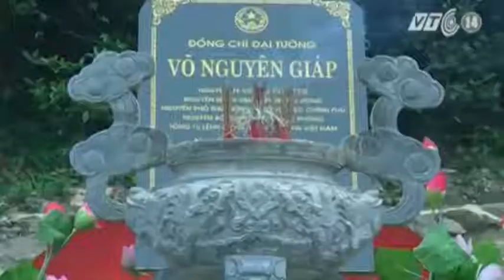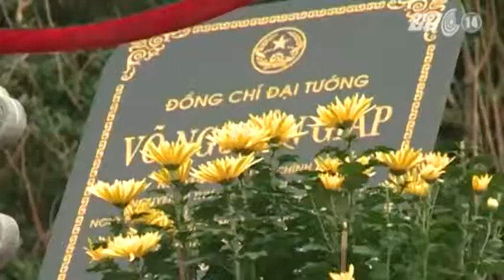VTC14_Nhớ về Đại tướng Võ Nguyên Giáp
Nhớ về Đại tướng Võ Nguyên Giáp:
Càng gần đến ngày kỉ niệm 60 năm chiến thắng Điện Biên Phủ (7/5/1954 - 7/5/2014), kỉ niệm và những hồi ức về sự kiện lịch sử hào hùng của dân tộc lại trở về sinh động trong tâm trí nhiều người. Nhớ về thời khắc được ví là "chấn động năm châu đó", không ai là không nhớ đến vị đại tướng, người anh cả, người chỉ huy vĩ đại Võ Nguyên Giáp. Có lẽ vì thế mà những ngày này, tại Vũng Chùa, Đảo Yến, Quảng Bình, không lúc nào vãn dòng người về viếng mộ Đại tướng. Thắp nén tâm nhang, ôn lại chuyện cũ, cảm xúc chung của mỗi người là mến mộ, biết ơn và tiếc thương, bởi trong những ngày cả nước kỉ niệm chiến thắng Điện Biên Phủ thì Người đã không còn nữa.